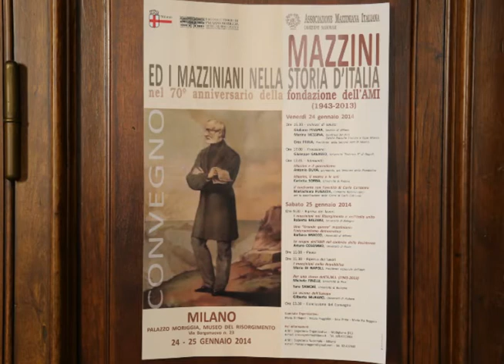Roberto Balzani - I mazziniani nel Risorgimento e nell'Italia unita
Convegno "Mazzini ed i mazziniani nella storia d'Italia"